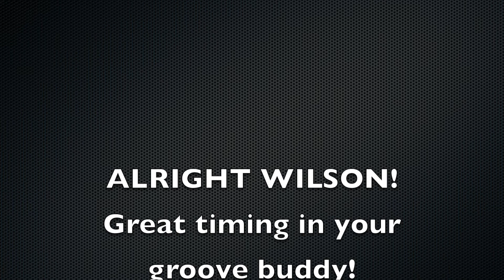Another One Bites the Dust - Wilson's Drum Cover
Good job on your 2nd drum cover Wilson! You've got a great groove going on...Keep working bud, you got this!

Here you will find videos of all types; Drum Covers, Hang Gliding and FLPHG videos. Videos related to my WoodShed Drum Lessons and my Memories in Music Recording Studio. Home videos, sports videos, historic videos, funny videos, and much more.

If you "dislike" a video, have the courage to suggest improvements ;-)

My Drum Kit:
6pc Yamaha Maple Customs (Pre-Yess) Fusion Kit *10, 12, 13, 16 & 22 Shells

ALL Evans Drum Heads:
HD Dry or Genera Dry Snare Batter Head
Orchestral 300 (3mil) Snare Side Head
EC2 Frosted Batter Heads for Toms
G1 Reso Heads for Toms
EMAD Kick Batter Head
EMAD Kick Reso Head

Cymbals:
10" Zildjian K Custom Dark Splash
10" Zildjian FX Stack
15" Zildjian New Beat Hats
16" Zildjian K EFX Crash
18" Zildjian K Custom Hybrid Crash
19" Zildjian K Custom Dark Crash
19" Zildjian A Ultra Hand Hammered China
21" Zildjian A Sweet Ride
21" A Rock Ride (I will use this for the more defined bell patterns)

Drum Hardware & Pedals:
Yamaha Hardware
Roc-n-Soc Throne
Nike Drum Shoes

Various Drum Sticks:
ProMark - Neil Peart PW747W Shira Kashi Oak Sticks
Zildjian - Travis Barker Mallet Sticks (Warm-Up & Rudiment Practice Sticks)

Drum Mics:
Shure SM 57s Drum Mics

Audio Recording & Editing Gear:
2ea ProFire 2626 Interfaces

Camera Gear:
Nikon D5500 DSLR (Main Side Camera)
GoPro MAX 360 (Over Head Camera)
iMovie - MAC Stock Video Editing Software
GoPro App - GoPro 360 Video Editing Software

My Flying Gear:
On Board Camera - GoPro MAX 360